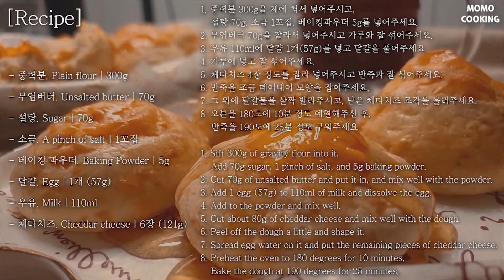[초간단스콘] 🧀 치즈를 듬뿍 넣어 더 맛있는 치즈스콘!쉽고 간단하게 만들기/ How to make Cheese scone|MOMO'S Recipe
이번에는 고소한 치즈가 들어가 맛있는 치즈스콘을 간단하게 만들어 보았어요😊
겉은 바삭하고 속은 부드러워서 식감도 좋았고, 치즈향도 정말 고소했어요!
시럽이 있으시다면 시럽까지 뿌려서 조금 더 촉촉하고 달콤하게 즐기실 수 있어요🥰 아메리카노와 정말 잘 어울린답니다 :)
간단하고 맛있는 치즈스콘! 꼭 한번 만들어보세요~^^

[ 재료 ]

- 중력분. Plain flour｜300g
- 무염버터. Unsalted butter｜70g
- 설탕. Sugar｜70g
- 소금. A pinch of salt｜1꼬집
- 베이킹 파우더. Baking Powder｜5g
- 달걀. Egg｜1개 (57g)
- 우유. Milk｜110ml
- 체다치즈. Cheddar cheese｜6장 (121g)

[ 레시피 ]

1. 중력분 300g을 체에 쳐서 넣어주시고, 설탕 70g, 소금 1꼬집, 베이킹파우더 5g를 넣어주세요.
2. 무염버터 70g을 잘라서 넣어주시고 가루와 잘 섞어주세요.
3. 우유 110ml에 달걀 1개(57g)를 넣고 달걀을 풀어주세요.
4. 가루에 넣고 잘 섞어주세요.
5. 체다치즈 4장 정도를 잘라 넣어주시고 반죽과 잘 섞어주세요.
6. 반죽을 조금 떼어내어 모양을 잡아주세요.
7. 그 위에 달걀물을 살짝 발라주시고, 남은 체다치즈 조각을 올려주세요.
8. 오븐을 180도에 10분 정도 예열해주신 후, 반죽을 190도에 25분 정도 구워주세요.

1. Sift 300g of plain flour into it,
    Add 70g sugar, 1 pinch of salt, and 5g baking powder.
2. Cut 70g of unsalted butter and put it in, and mix well with the powder.
3. Add 1 egg (57g) to 110ml of milk and dissolve the egg.
4. Add to the powder and mix well.
5. Cut about 80g of cheddar cheese and mix well with the dough.
6. Peel off the dough a little and shape it.
7. Spread egg water on it and put the remaining pieces of cheddar cheese.
8. Preheat the oven to 180 degrees for 10 minutes,
    Bake the dough at 190 degrees for 25 minutes.

[ 팁! ]

+ 중력분을 체 치지 않으셔도 만드실 수 있지만 가루가 뭉쳐 밀가루 맛이 날 수 있어요.
+ 가염버터를 사용하시려면 소금을 생략해주세요.
+ 베이킹 파우더 ⅓ 양의 베이킹 소다로 대체 할 수 있다고 하지만 가능하면 베이킹 파우더를 넣어주세요.
+ 달콤하게 드시고 싶다면 설탕을 조금 더 넣어주세요.
+ 달걀의 크기에 따라 반죽의 질감이 달라질 수도 있어요.
+ 반죽은 약 지름 5cm, 높이 1.5cm 정도로 만들었어요.
+ 저희는 컨벡션 기능이 있는 900W 복합오븐레인지를 사용중이예요.
+ 기기에 따라, 오븐의 출력에 따라, 반죽의 크기에 따라 똑같이 구워주셔도 결과가 다를 수 있어요.
   반죽의 상태에 따라 시간을 조절해주세요.

+ You can make the plain flour sifting it, but the flour can get together and taste like flour.
+ To use salted butter, omit salt.
+ Baking powder can be replaced with ⅓ of baking soda, but if possible, add baking powder.
+ If you want to eat it sweeter, add a little more sugar.
+ Depending on the size of the egg, the texture of the dough may change.
+ The dough is about 5cm in diameter and 1.5cm in height.
+ We are using a 900W combined oven range with a convection function.
+ Depending on the device, the output of the oven, and the size of the dough, the result may be different even if you bake the same.
    Please adjust the time according to the condition of the dough.